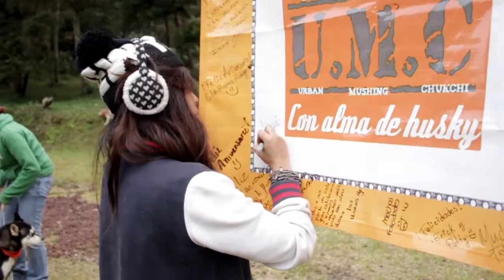Camping en Apulco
En esta ocasión fuimos a Apulco Puebla a acampar con nuestros perros.

Video echo por Smile & Shoot

Música por: Scott & Brendo